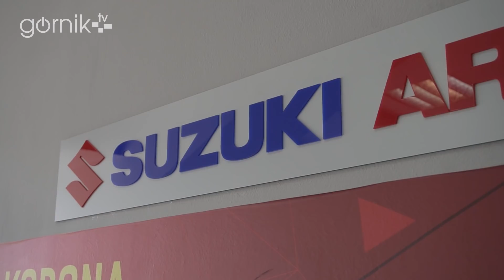Udane zakończenie sezonu - kulisy meczu z Koroną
W ostatnim meczu sezonu 2018/19 piłkarze zabrzańskiego Górnika pokonali na wyjeździe Koronę Kielce 3-0! Co działo się za kulisami tego spotkania? Zapraszamy do oglądania!